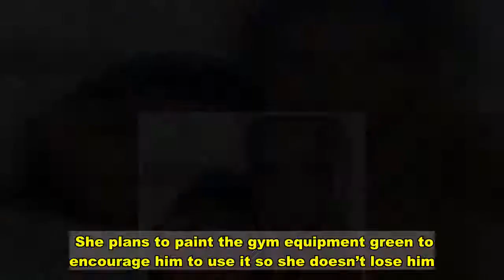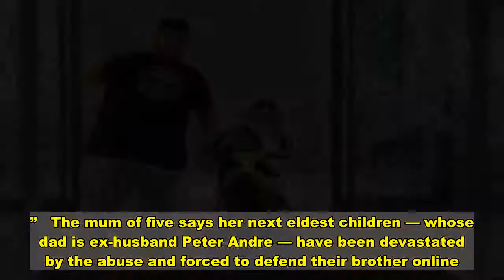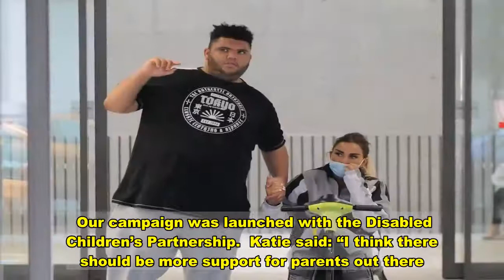I'm so worried about 29st Harvey — eating is killing him, says Katie Price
SHE has fiercely protected her son for his whole life — and Katie Price isn’t about to give up now.  Within two months, disabled Harvey has piled on almost two stone and is now tipping the scales at 28st 7lb.   A shocking weight for anyone, let alone a lad of 18.  His obsession with food is linked to his disabilities — which make him always feel hungry.  It became so bad that Katie was recently forced to beg fans for help in finding a treadmill and rowing machine in a desperate bid to get her son exercising during lockdown.  Now, in a heartbreaking interview, the model mum reveals doctors have warned that the battle to keep Harvey alive is “critical” — as he could drop dead from a heart attack if he doesn’t lose weight urgently.   Katie, 42, has warned her son of the dangers of overeating.  She has been forced to padlock the family fridge to stop him bingeing in the night and also has to lock the kitchen cupboards.  It is fair to say Katie has struggled to cope in lockdown with the teenager, who is autistic and struggles with the excessive appetite caused by his genetic condition ­Prader-Willi Syndrome.  It can impact muscle tone and functions of the nervous system and sparks the constant desire to eat.   “It’s a cruel illness. He feels hungry all the time,” she tells The Sun.  “Every time I feed him, it’s killing him.  “Even though it makes him happy, it’s cruel of me to do it.  “He needs to lose weight or he’ll end up dead. He doesn’t deserve that. I don’t want to lose him.  “He’s only 18, he’s got his whole life ahead of him. I will do anything to help.” 'HE'LL SMASH THINGS UP IF YOU SAY NO'  Despite Katie doing her best to limit her son’s food intake, Harvey turns violent when he doesn’t get what he wants.  She explains: “It’s a cruel and horrible illness where he feels hungry all the time — and if he doesn’t get food he gets angry. It’s hard work.  “He’ll smash things up if you say no. I’ve had to re-plaster my walls because he’ll bash holes in them with his head.  “He knows what nice things taste of. I’ll give him sweet potato chips instead of real fries but he knows the difference.   “It’s not what he eats in the day, it’s what he eats when I don’t see him. I’ve tried hiding food but he’ll find it.  “You can’t leave food or leftovers on the side or he’ll eat it, and he’s really quick too.  “He even eats in his sleep. He’ll walk downstairs and eat whatever he can find.  “We’ve even found him rummaging through friends’ bags for food.”   The worried mum begged her Instagram followers for gym equipment that will carry his weight after lockdown forced gyms to close.   Katie needs to take drastic action as her son is unable to leave the house due to the pandemic.  Vulnerable Harvey was admitted to hospital in July with breathing problems and a high temperature.  Katie was told he was at risk of organ failure and a coma, and feared he was having a heart attack.  Harvey did not test positive for Covid-19, but spent ten days in intensive care due t